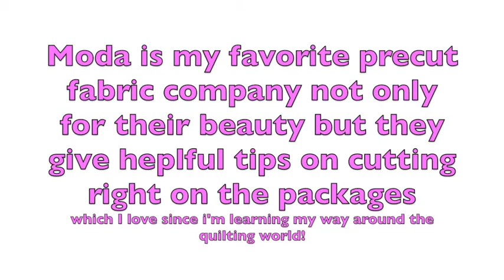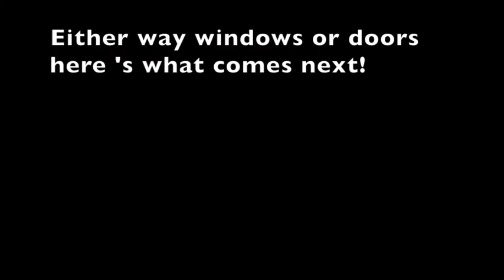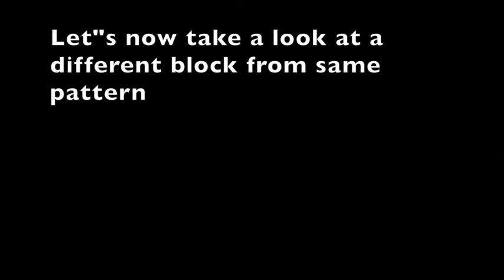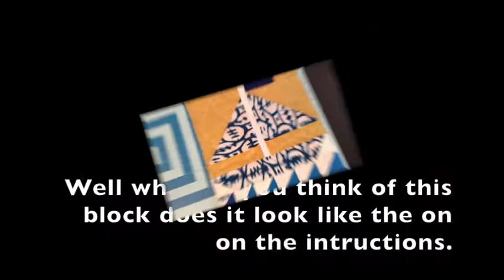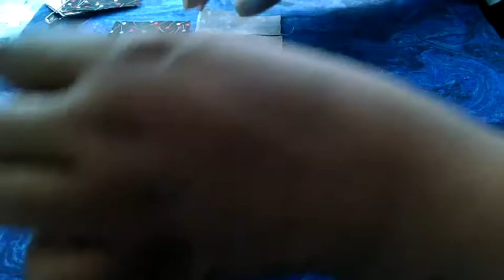Moda House Block Neighborhood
Hello everyone and welcome to another pieced quilt video.  This is a Moda neighborhood/community themed quilt which I love.  It was fun and easy to do.  It has 16 different size blocks that the majority look like houses with roof tops and windows joined together with sashing.  I made this entire quilt top from my fabric stash, love it for being so scrappy!
I enjoyed building each block because for me it was a challenge as a beginner quilter to do a variety of the skills I had done before; a skill builder quilt sort of.  Anything I hadn't done before the directions and diagrams break down were a great help of information for me.    The video does not show all 16 blocks but I did enough individual blocks that you get the idea.  As with my quilts this far they are free online patterns, check their site and give it a try if you like it!

More detail:
Be My Neighbor BOM (block of the month).
Stated quilt size; 68" x 84.5"